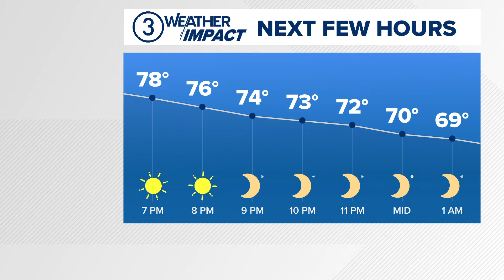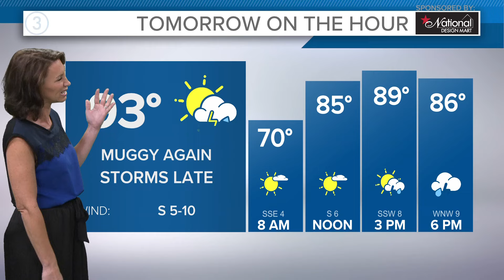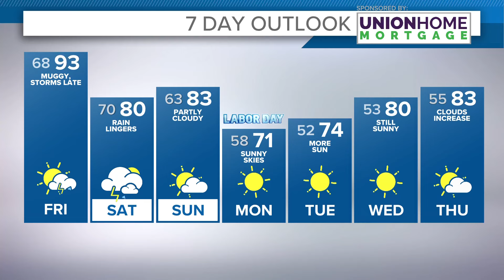Northeast Ohio weather forecast: Labor Day weekend preview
Your 6 p.m. Northeast Ohio weather forecast for Aug. 29, 2024: Hot and humid for Friday! We may have a few rumbles around for Friday night football games.

It's the unofficial end to summer and a HUGE weekend for folks to be outdoors.

Saturday's rain chance will linger into the afternoon before we clear out and cool off for next week.